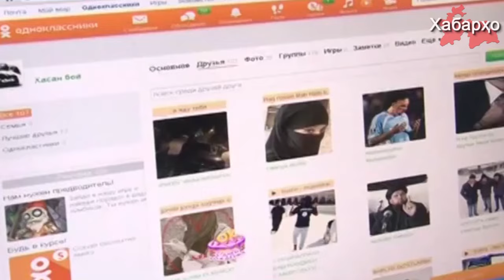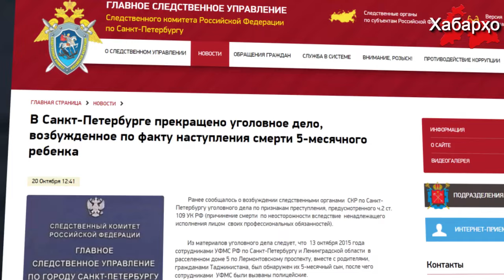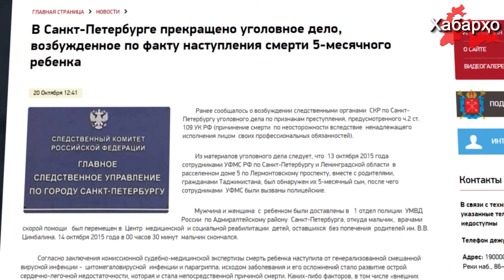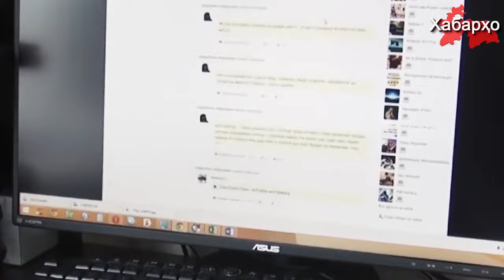РТ: ужесточили наказания за “терроризм и экстремизм” | В России гражданин РТ осужден за пост в ок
1. В Таджикистане ужесточили наказания за “терроризм и экстремизм”
2. Дело убитого российскими полицейскими Умарали Назарова закрыто
3. В России гражданин Таджикистана осужден за пост в “Одноклассниках”